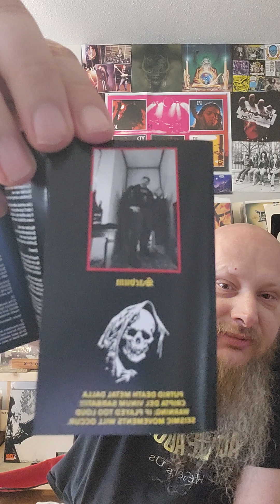February metalhead box opening